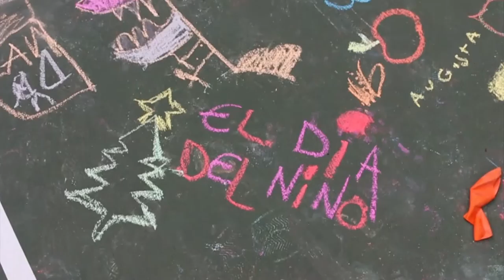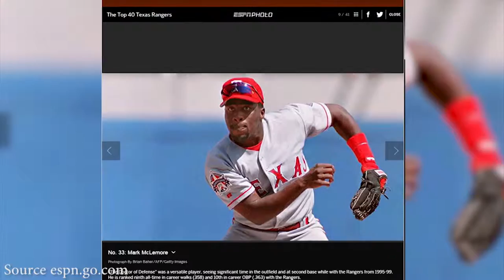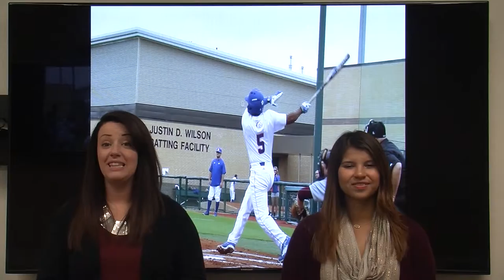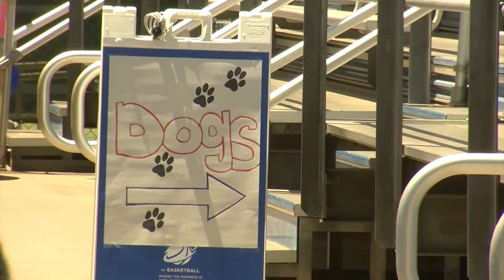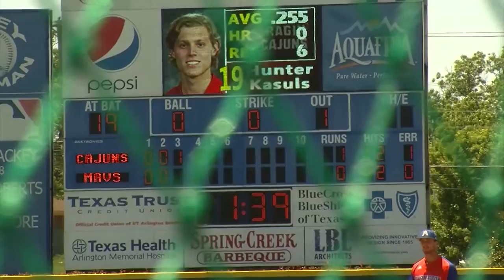UTA Spotlight Spring '16 Episode 11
A Weekly Segment for the City of Arlington's Newscast, created by the University of Texas at Arlington's UTA News cast, Produced by James Belknap.

This is the Final Spotlight for the Spring Semester, so we talked about El Dia Del Nino hosted by UTA and the Arlington Public Library, Reachelle Speiker catches up on Student Athlete Darien McLemore, and Marcos Ortiz catches up on the Baseball and Softball Teams as their regular seasons draws to the end.